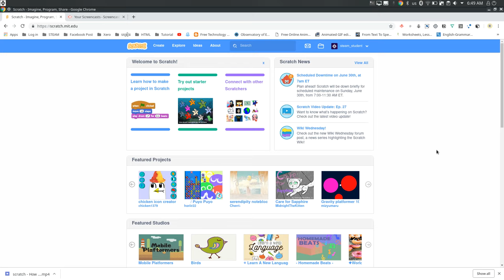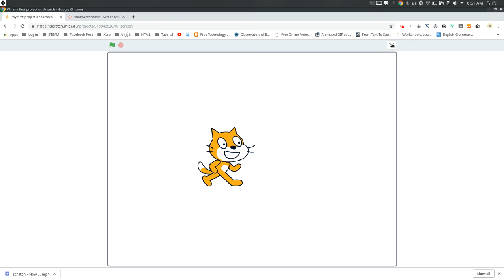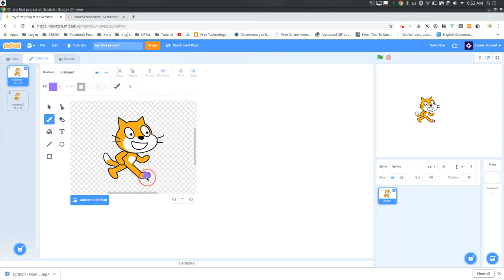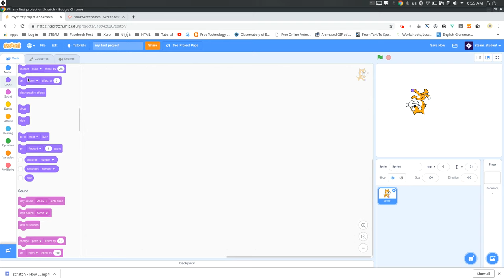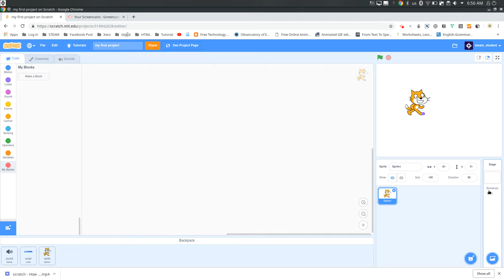KOOMPI STEAM [Scratch 06] New project looks